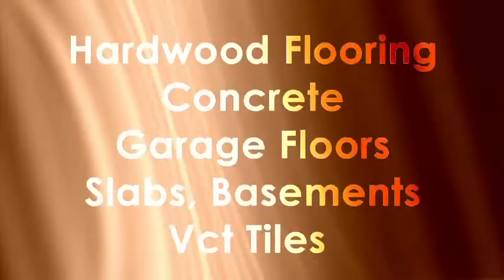Quality Floor Finishers - Trade Show video